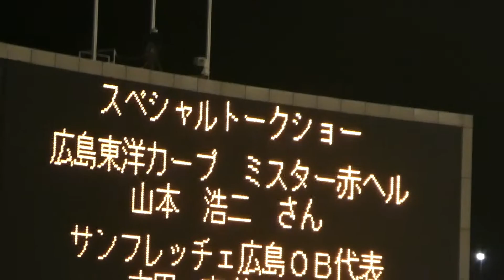山本浩二＆吉田安孝のハーフタイムトークショー！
サンフレ対サガン鳥栖戦ハーフタイムでのトークショーです。